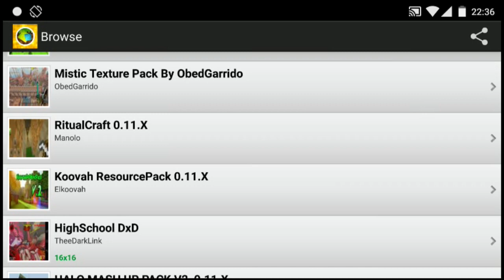How to install Halo texture pack for MCPE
Texture Pack for MCPE
Halo Mash Up Pack v2
Download Texture Pack for MCPE at PlayStore. This app need BlockLauncher and official Minecraft Pocket Edition to play.

Download more app & mod for Minecraft Pocket Edition made by Ultimate Mobile